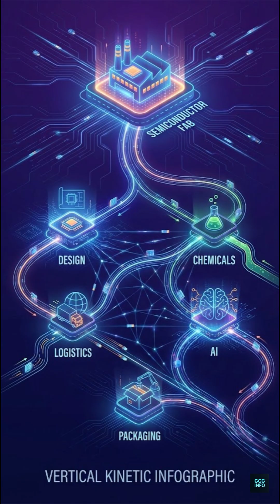₹76,000 Cr for Chip Giants?! Billion-Dollar Subsidy or India’s Tech Sovereignty Bet🇮🇳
Union Minister Ashwini Vaishnaw confirmed that 4 major semiconductor plants — including Tata and Micron — will start production in 2026. The move has sparked debate: is ₹76,000+ crore in subsidies wasteful, or the price of tech sovereignty? Here’s the real story.